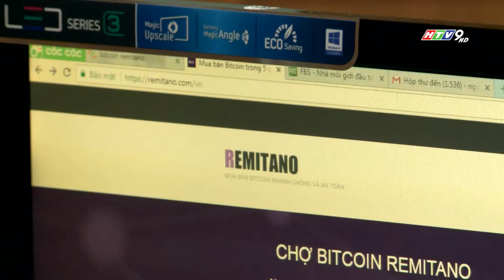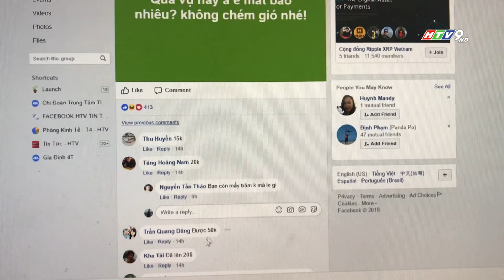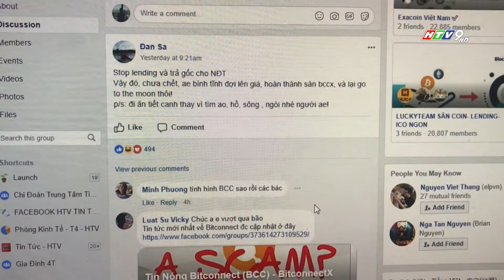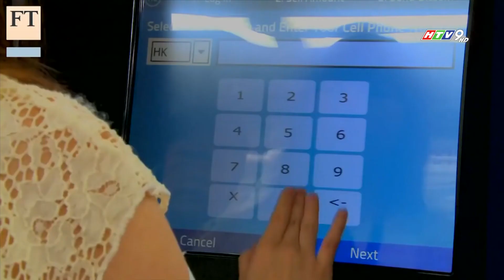BITCOIN VA TƯ DUY TRONG THẾ GIỚI ẢO